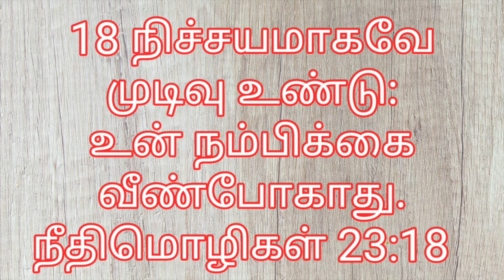BLESSED YEAR 2021 PAS.THOMAS TUTICORIN